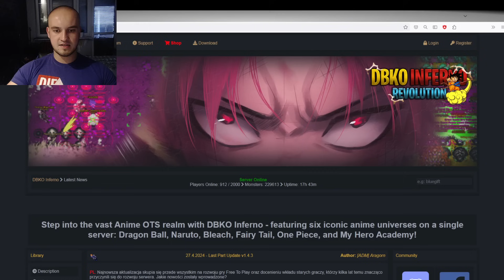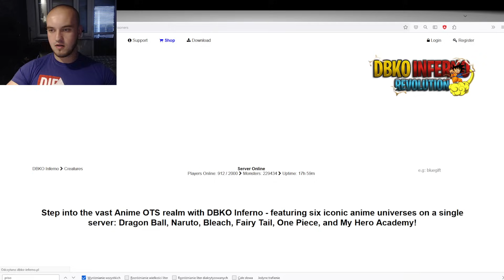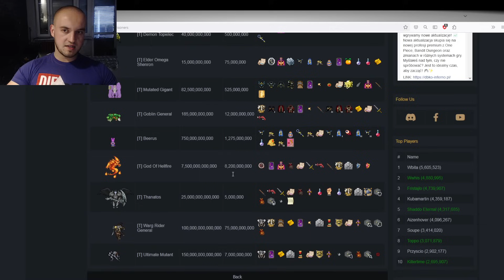ZDOBĄDŹ ITEMY ZE STORE! PRISONER BOSS TASK DBKO-INFERNO.PL TIBIA OTS!